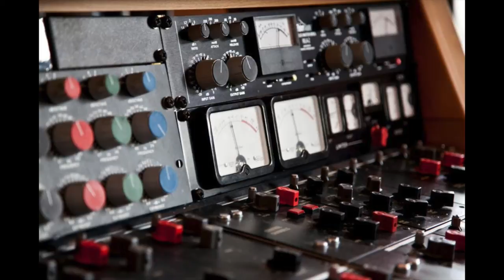KELNER - I'll Stand Alone (Demo Version) (Slideshow)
Three years ago, we went to Abbey Road in London to master 'Deeper' with engineer Geoff Pesche - as well as some demos meant for promotional use at the time. Along with guitarists Jon-Erik and Fredrik, we were joined by producer Einar K Five, DJ Lars Van Dalen and photographer Ole-Morten Vestby - who documented the entire trip. Watch to the sound of the demo version of 'I'll Stand Alone' - mastered in Abbey Road.